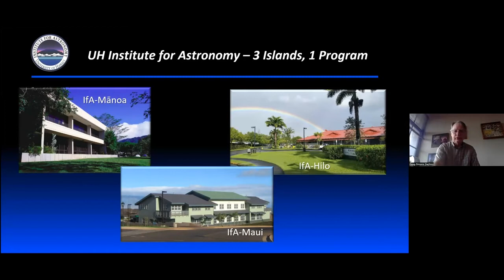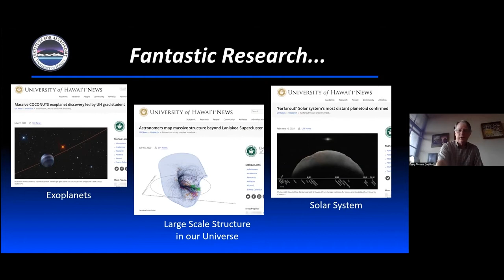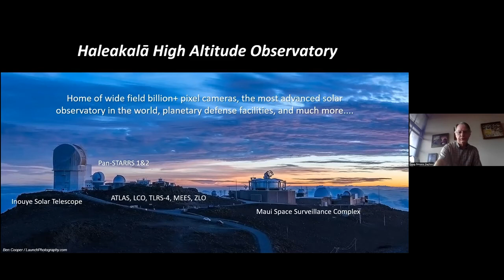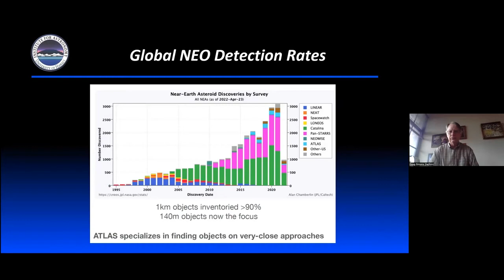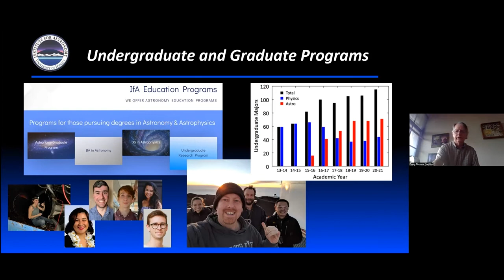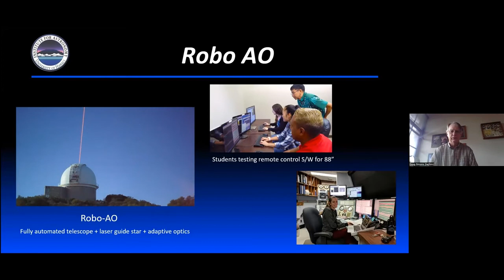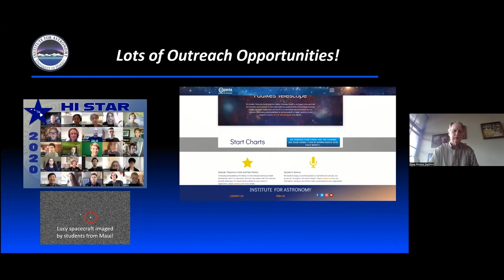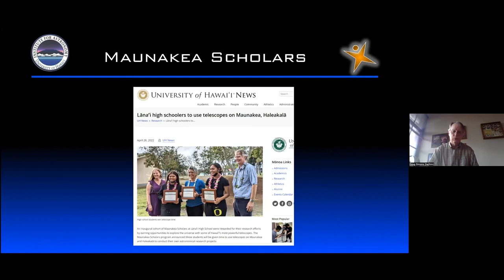University of Hawai'i Institute for Astronomy- Status and Future Direction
Doug Simons, director UH Institute for Astronomy